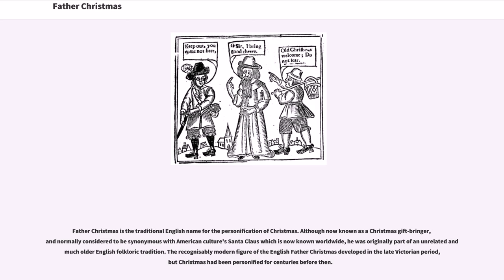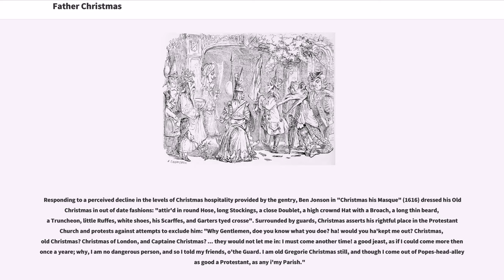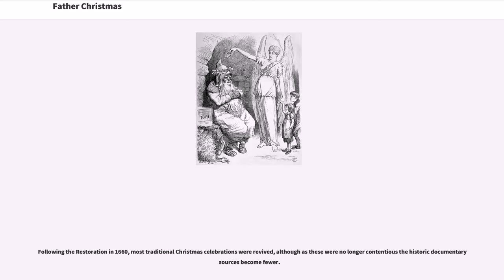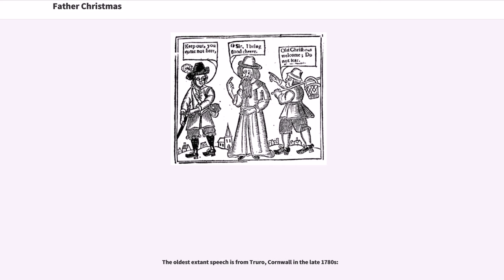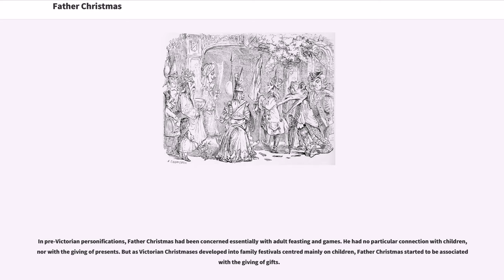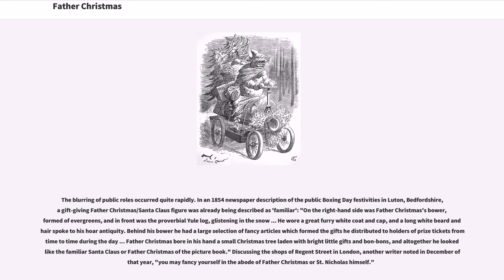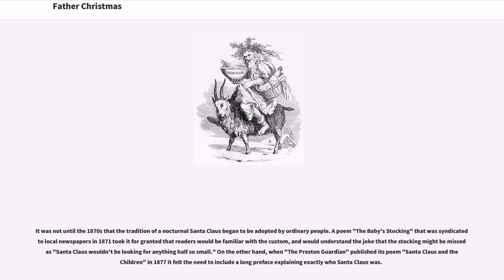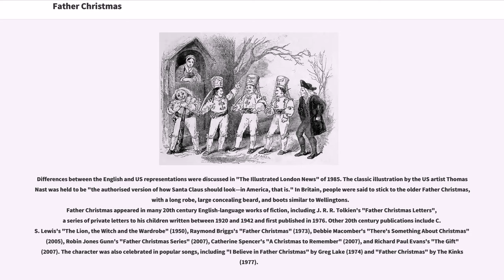Father Christmas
Father Christmas is the traditional English name for the personification of Christmas. Although now known as a Christmas gift-bringer, and normally considered to be synonymous with American culture's Santa Claus which is now known worldwide, he was originally part of an unrelated and much older English folkloric tradition. The recognisably modern figure of the English Father Christmas developed in the late Victorian period, but Christmas had been personified for centuries before then.

English personifications of Christmas were first recorded in the 15th century, with Father Christmas himself first appearing in the mid 17th century in the aftermath of the English Civil War. The Puritan-controlled English government had legislated to abolish Christmas, considering it papist, and had outlawed its traditional customs. Royalist political pamphleteers, linking the old traditions with their cause, adopted Old Father Christmas as the symbol of 'the good old days' of feasting and good cheer. Following the Restoration in 1660, Father Christmas's profile declined. His character was maintained during the late 18th and into the 19th century by the Christmas folk plays later known as mummers plays.

Until Victorian times, Father Christmas was concerned with adult feasting and merry-making. He had no particular connection with children, nor with the giving of presents, nocturnal visits, stockings or chimneys. But as later Victorian Christmases developed into child-centric family festivals, Father Christmas became a bringer of gifts. The popular American myth of Santa Claus arrived in England in the 1850s and Father Christmas started to take on Santa's attributes. By the 1880s the new customs had become established, with the nocturnal visitor sometimes being known ...